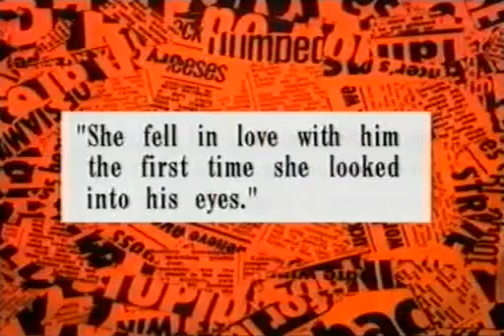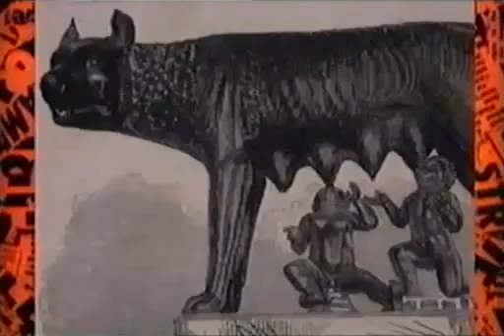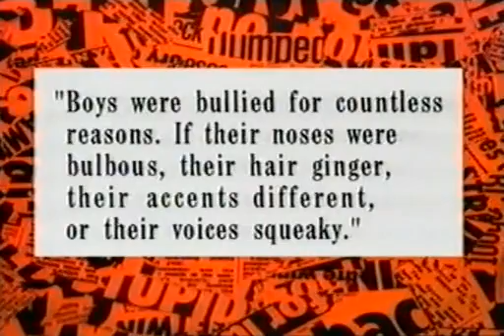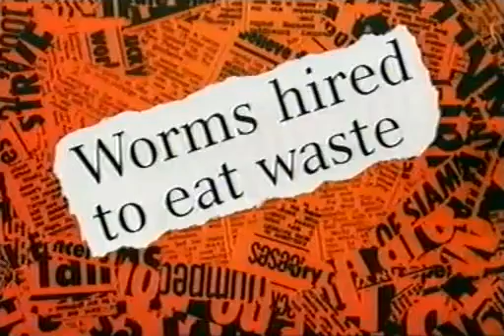Have I Got News For You S16E05 - Lloyd Grossman & Bob Marshall-Andrews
First Broadcast on 20th November 1998.